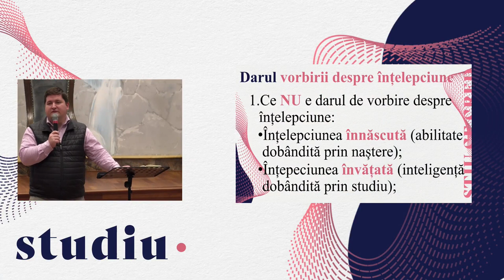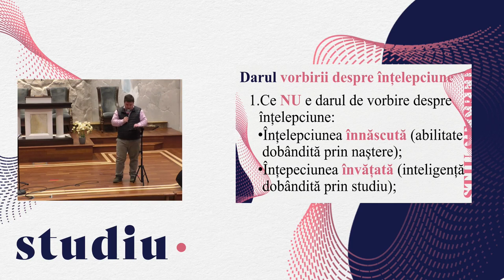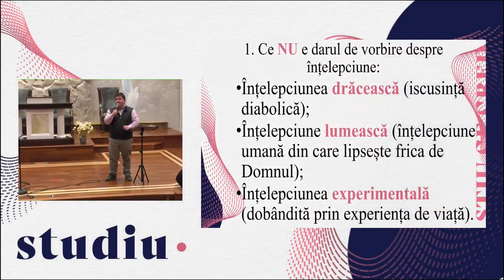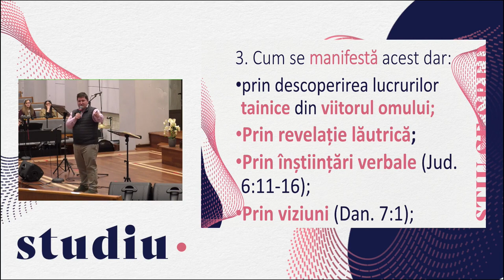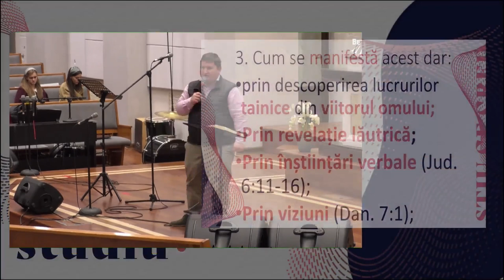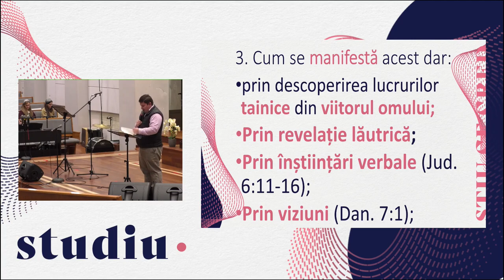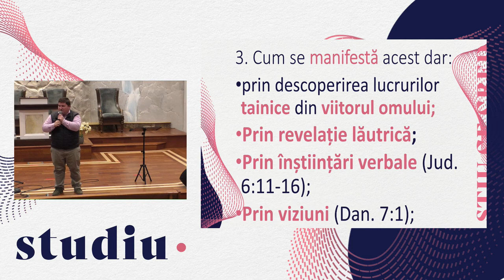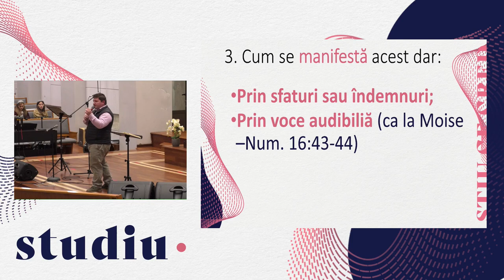Caleb Nechifor - Darul de vorbire despre înțelepciune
Biserica Betania Cluj-Napoca - seară de tineret "Știu ce cred", mesaj rostit de pastorul Caleb Nechifor, în data de 17 octombrie 2023. Predici pentru vremuri grele